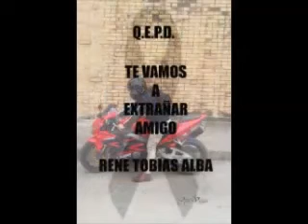UN AMIGO SIEMPRE SE VA RECORDAR !!!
A UN AMIGO NUNCA SE LE OLVIDA Y SIEMPRE SE LE RECUERDA!!!